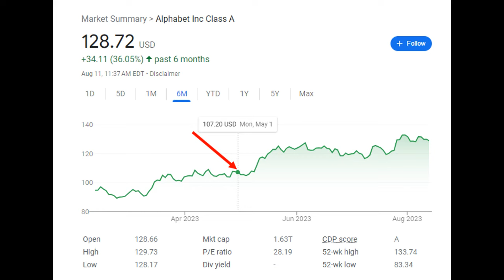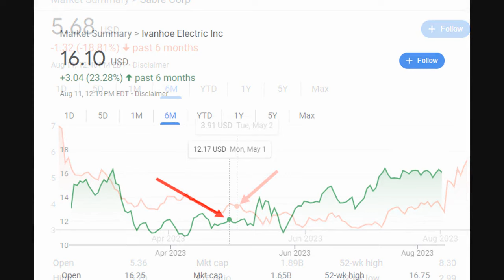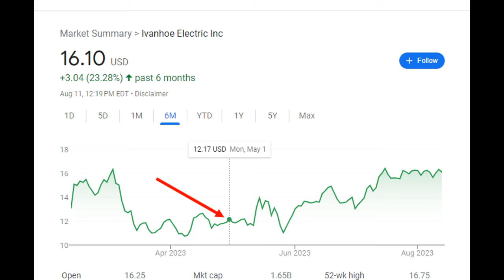Elon Musk's Project Omega (3 Month Update, Eric Fry)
Eric Fry released a popular stock teaser called Elon Musk Project Omega.

This video gives an update on how the stocks have performed over the last 3 months.